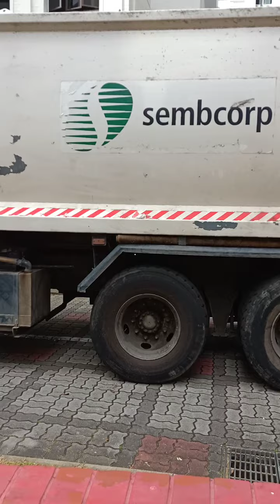SEMBCORP Volvo FM 370